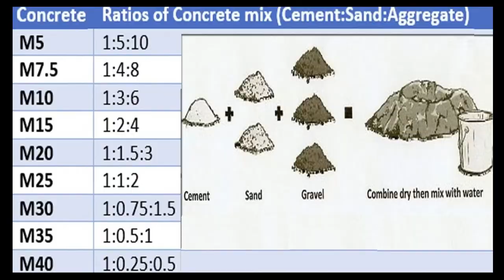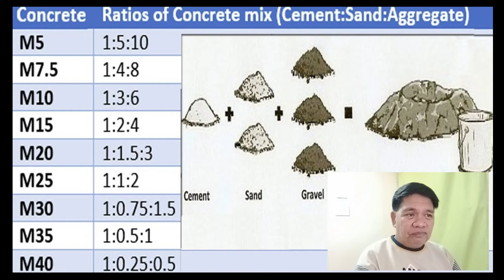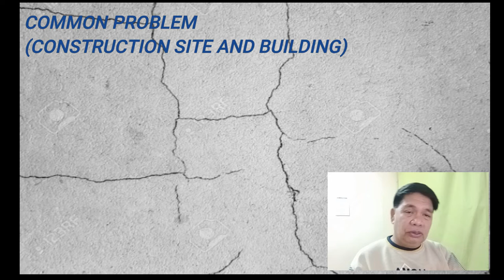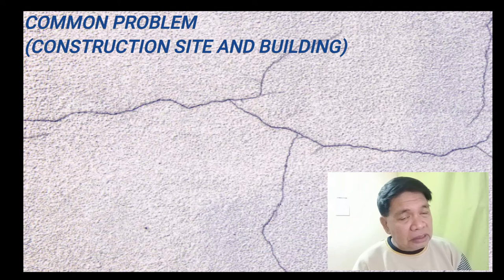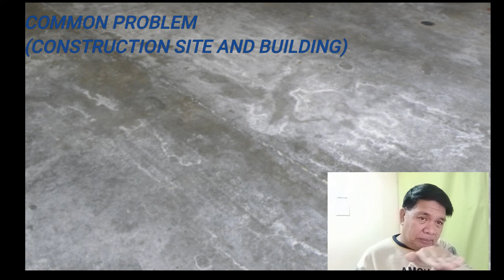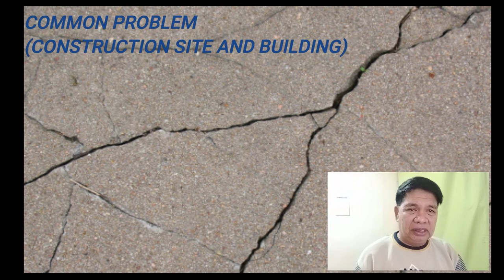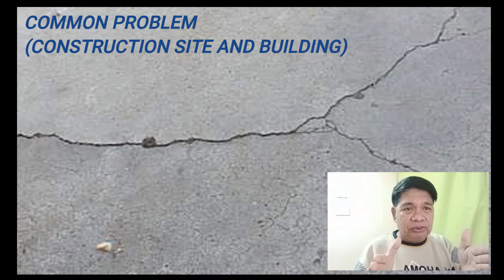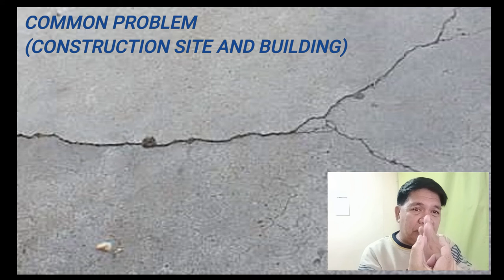COMMON PROBLEM(construction site and building)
an information of common problem in construction project site and building for concrete wall and flooring of the building .more details please subscribe , like and share my video and send me a message thru my facebook account Dhoyabott alipoyo and email you and have a good day and may Gods Allah bless you all.